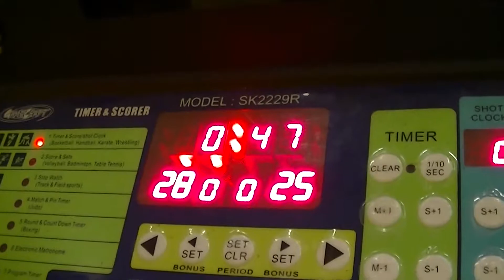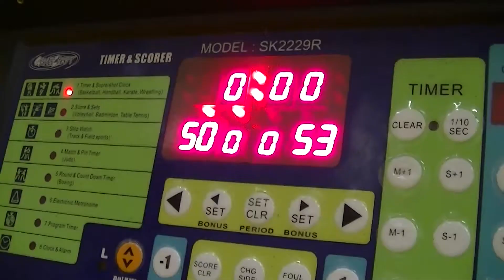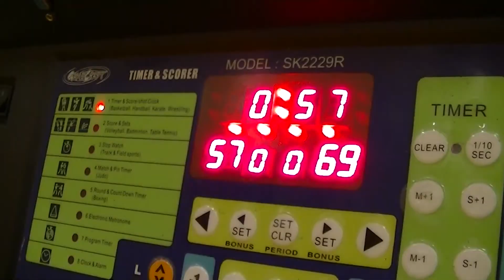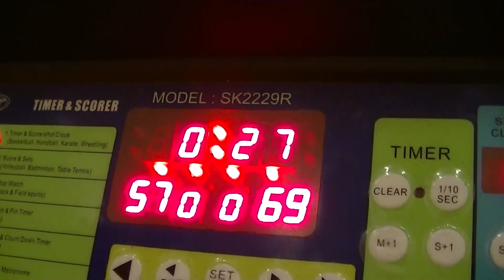Week 7 BMW vs Code Black